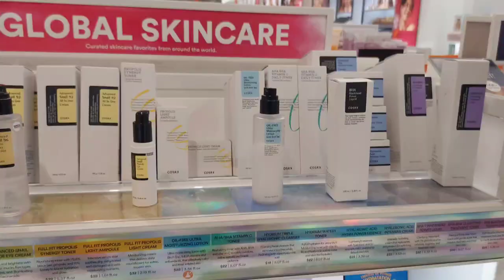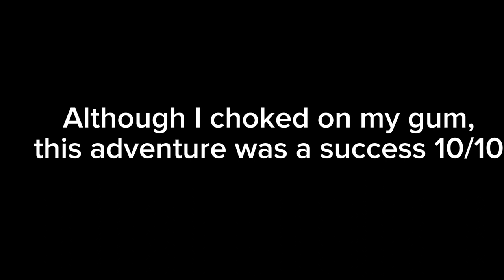BIRTHDAY GIFT SHOPPING FOR MOM | DAILY VLOG | LATE NIGHT SHOPPING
In this video, I went shopping at Ulta Beauty to get birthday gifts for my mom. I did a haul of everything that I got. I also packaged the gifts and more.